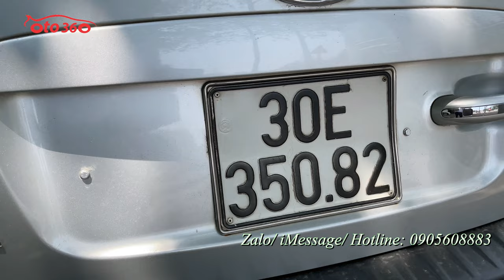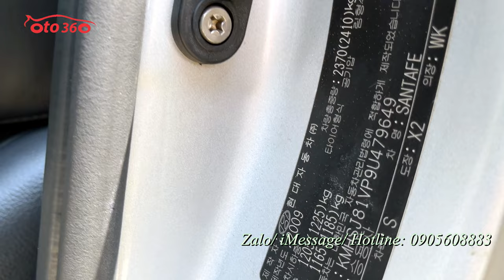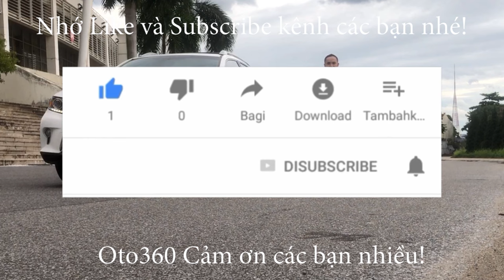Bán xe Huyndai Santafe SLX 2009 nhập khẩu, Máy VGT tên tư nhân, biển Hà Nội giá chỉ hơn 500tr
Bán xe Hyundai Santafe SLX nhập khẩu tại Hàn Quốc, máy dầu tên tư nhân, biển Hà Nội, Sản xuất năm 2009.
xe full option: Xe được trang bị động cơ Diesel 2.0 VGT (động cơ VGT chỉ có ở những xe nhập nội địa Hàn, chứ xe nhập hãng chỉ có CRDi) , đi kèm hộp số tự động 5 cấp, nội thất da cao cấp, ghế điện, nhớ ghế 2 vị trí, ghế nước kết hợp giữa da cao cấp mà phần giữ là nỉ nhung rất đẹp,  cửa nóc, điều hoà tự động 3 vùng, nâng hạ chân ga, gương kính chỉnh điện, gập điện, cảm biến lùi, hộp lạnh, lazang đúc R 18, giá nóc, máy móc nguyên bản, khỏe, êm không khói Turbo nguyên...